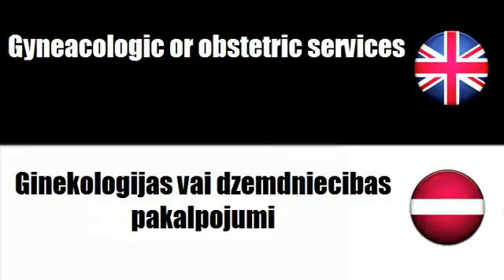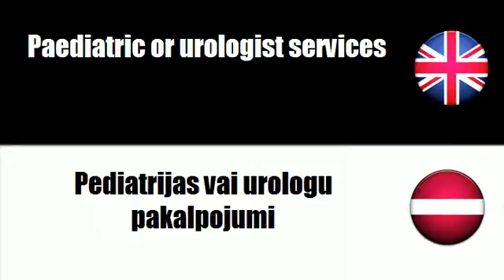FROM LATVIAN TO ENGLISH = Mediciniskas prakses pakalpojumi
frenchwithvincent FROM LATVIAN TO ENGLISH = Mediciniskas prakses pakalpojumi